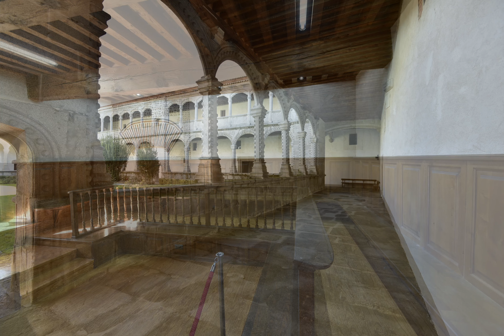Real Monasterio de Santo Tomás